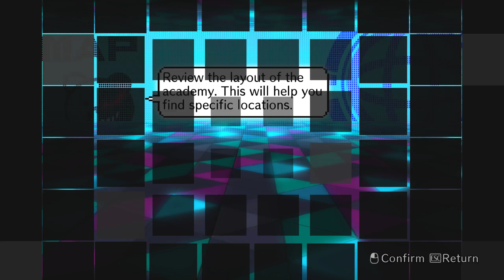Danganronpa V3: Killing Harmony [Part 18]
Let's investigate!